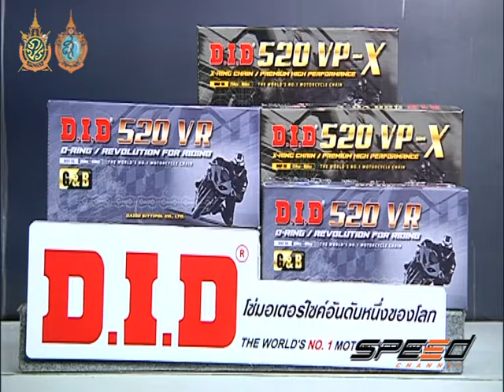Speed Rider Onair 14 09 2016 B4